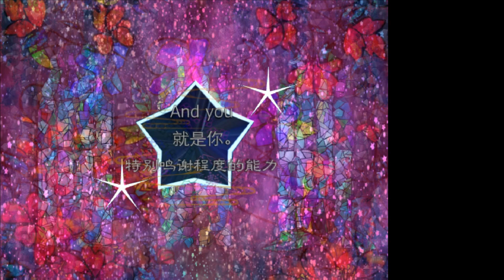[Lunatic]復活!寬恕靈魂的聖人|東方邪星章 ～ The Last Comer(非公式)|寬恕一切的神之子---伊書亞·拿撒勒努斯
我也算是個基督教徒呀,面對她的時候心情還是有點忐忑

但是對啊雷來說,他並不需要寬恕,他並不相信這種輕描淡寫的虛偽